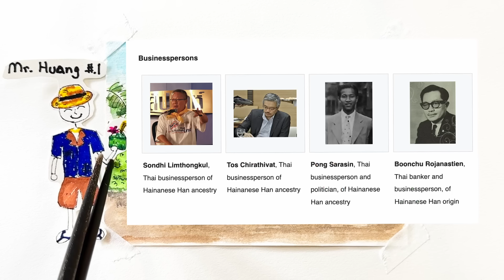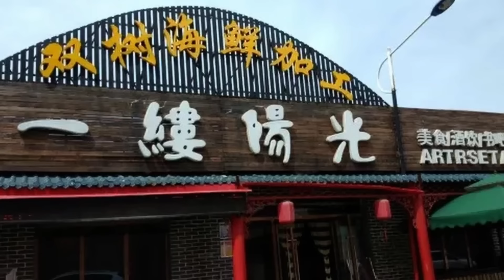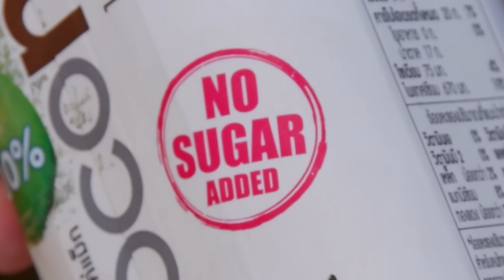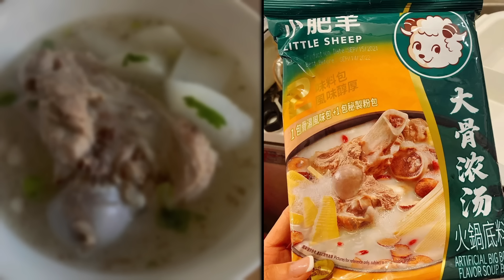The “Tropical” Chinese Sensation of “Hainan” Coconut Chicken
Hainan Coconut chicken hotpot! Is... not from Hainan?

0:00 - A Hainan Vacation in a Pot
1:06 - The Actual Origin, probably
3:05 - Making it as a hot pot
5:47 - De-hotpot-ifying the dish
7:12 - Classic hot pot additions for this dish?

FULL, WRITTEN RECIPE (INCLUDING THE CLAYPOT RICE)

Is over on the Substack! Free as always, if it had to be said: